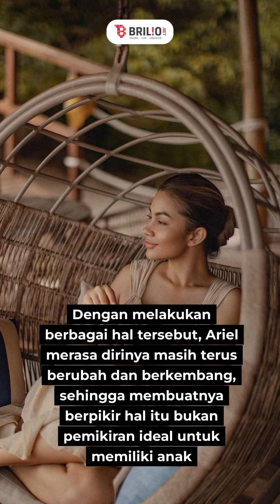Cerita Ariel Tatum putuskan childfree, ngaku merasa belum ideal untuk punya anak